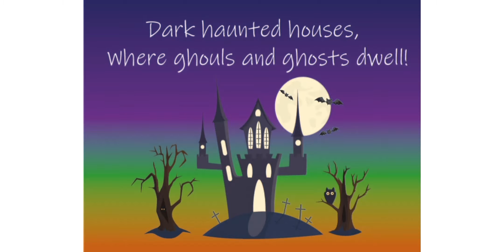Halloween (Sing-along) - by Storyvision Studios UK. Spooky, fun, illustrated sing-along with text.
Kids story book/ audio book
Learn our spooktacular Halloween rhyming song and sing along with us! Written and produced by Storyvision Studios UK.